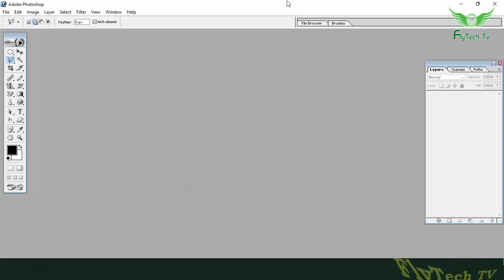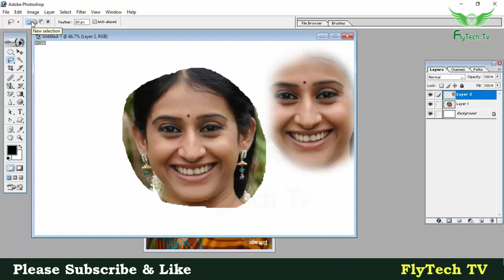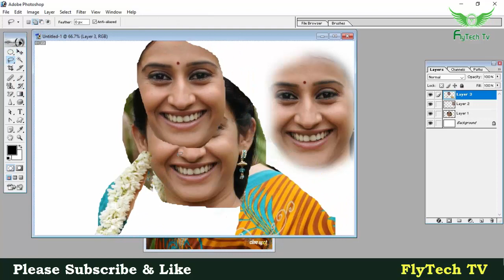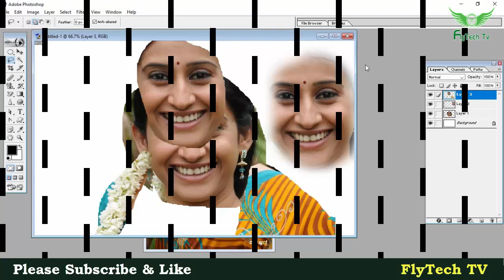Photoshop 7.0 Tutorial In Telugu || Lasso Tool In Photoshop In Telugu || Lasso Tools In Photoshop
Explain about lasso tool in Photoshop in Telugu, Tools in Photoshop 7.0 In Telugu, Lasso Tool In Photoshop In Telugu, Complete Photoshop Tutorial for the beginners in Telugu, DTP Tutorial In Telugu, Graphic Design Course in Telugu, Tools and uses In Photoshop In Telugu, Adobe Photoshop 7.0 Tutorial In Telugu.